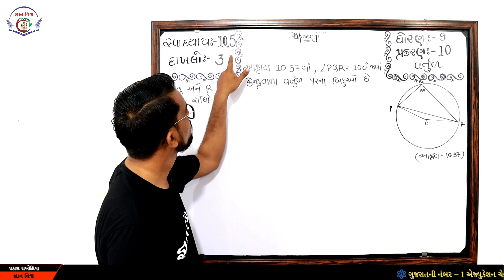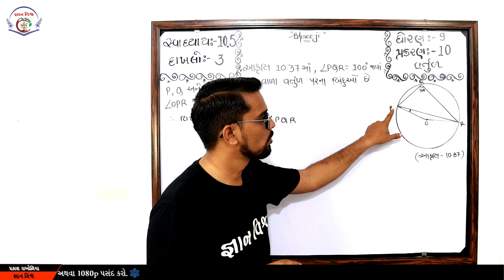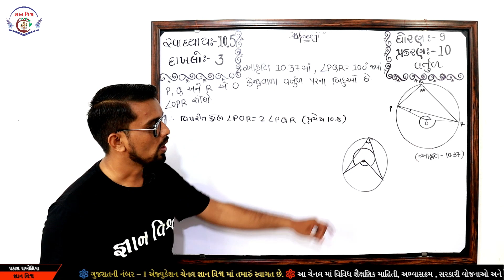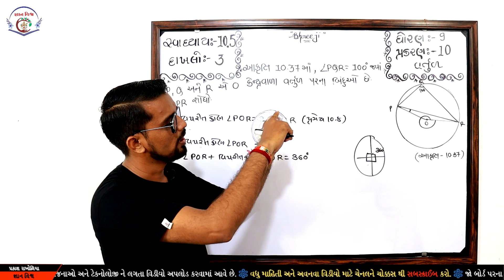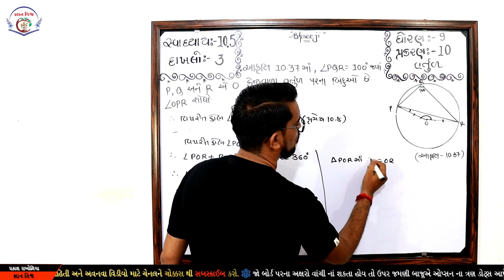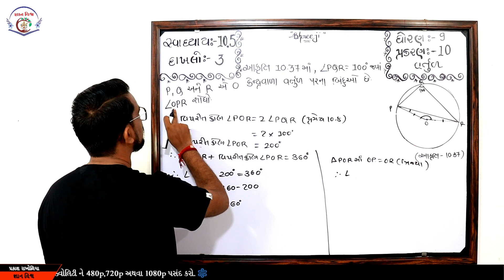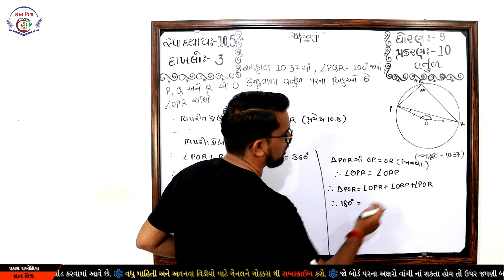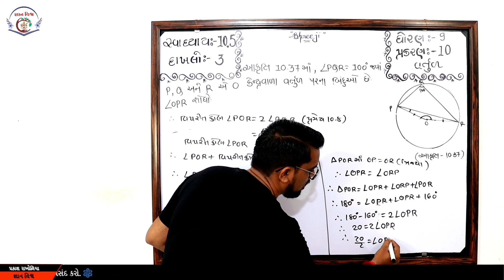Std 9 Chapter 10 SWADHYAY 10.5 Dakhalo 3 Vartul in Gujarati